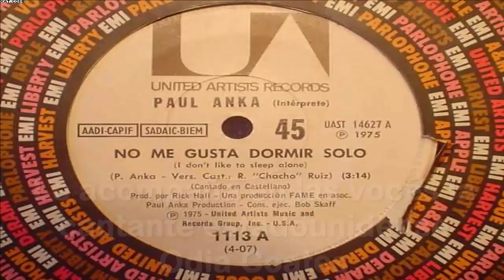PAUL ANKA - NO ME GUSTA DORMIR SOLO (VERSION EN ESPAÑOL)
Version en español de su clasico hit "I Don't Like To Sleep Alone" de 1975.